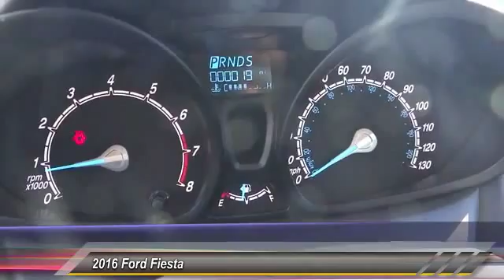2016 Ford Fiesta HEMET, SAN JACINTO, LAKEVIEW, PERRIS, PALM SPRINGS F16163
2016 Ford Fiesta 4DR SDN S

GOSCH FORD HEMET PROUDLY SERVING HEMET, SAN JACINTO, LAKEVIEW, PERRIS, PALM SPRINGS, AND SURROUNDING SOUTHERN CALIFORNIA LOCATIONS. THIS INGOT SILVER 2016 Ford FIESTA IS EQUIPPED WITH A 1.6L Ti-VCT I-4, AUTOMATIC TRANSMISSION, AND RECEIVES AN ESTIMATED 28 City/36 Hwy MPG. GOSCH FORD HEMET 150 CARRIAGE CIRCLE HEMET CA 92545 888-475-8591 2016 Ford FIESTA 4DR SDN S Stock #: F16163 | VIN: 3FADP4AJ5GM108106 | 2016 Ford Fiesta 4dr Sdn S Gosch Ford Hemet